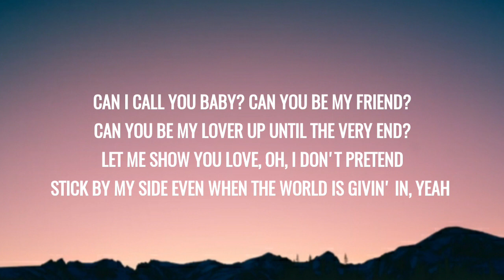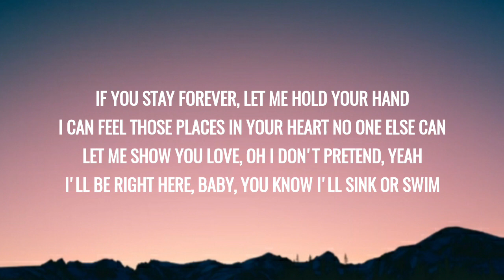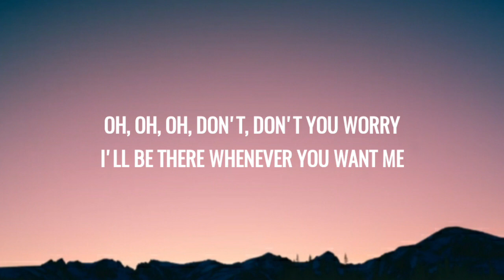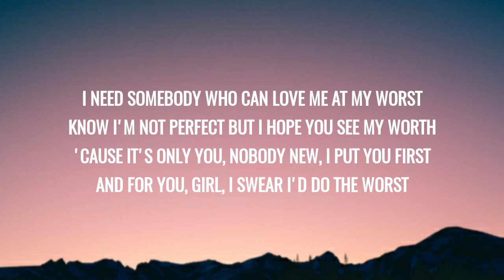Pink Sweat$ - At My Worst (Lyrics)